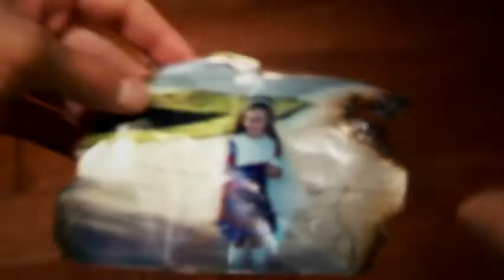Paranormal Activity 2007 | Paranormal Activity Trailer No 02